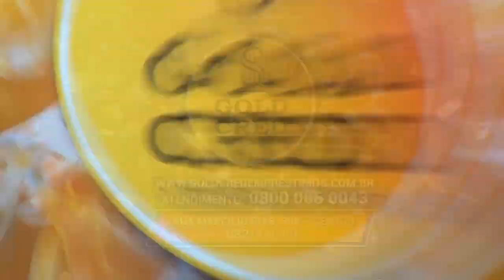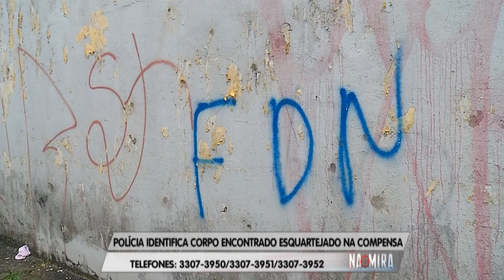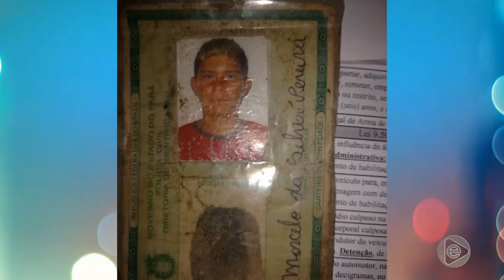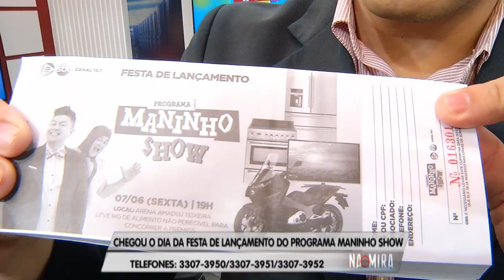Na Mira (07.06.2019) 02º Bloco